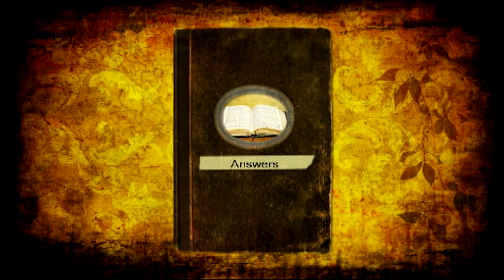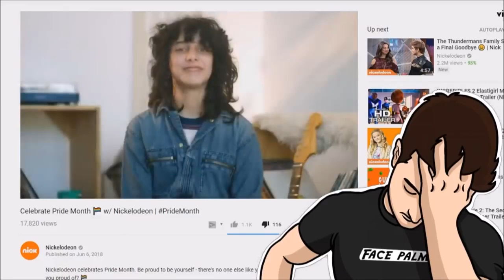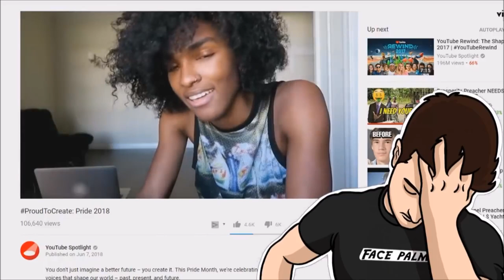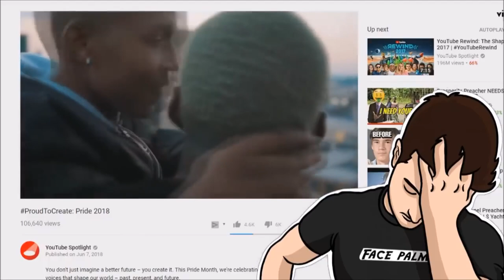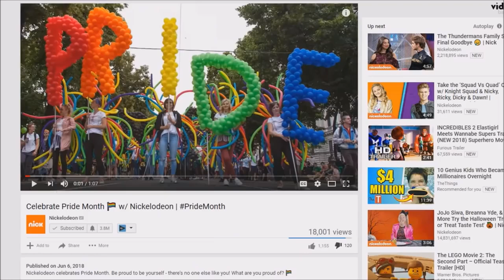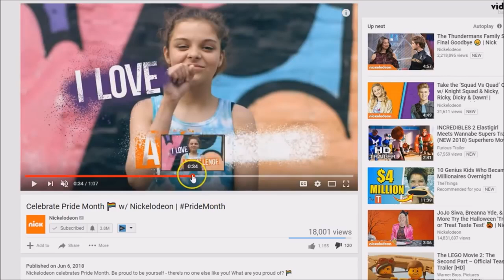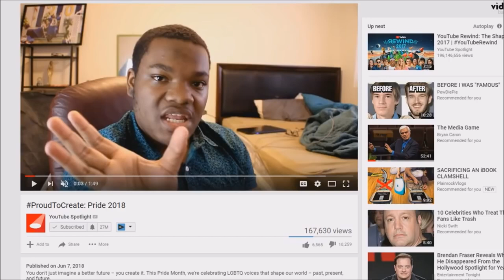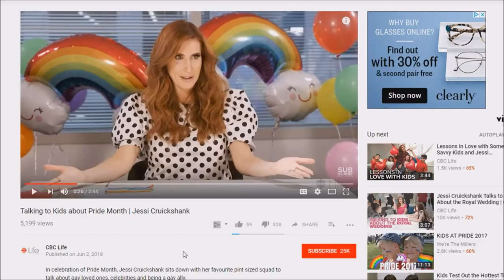LGBT Indoctrination of Children Intensifies: Christian Answers with Pastor Jeff Short #207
CBC (Canadian Broadcast Company) pushes the LGBT movement on children with its recent so-called "Pride Month" broadcast encouraging children to embrace gay pride. The adult Canadian presenter  shamefully exposes children to obscene content in an effort to get them on board with the immoral sexual revolution. We'll examine this in today broadcast with the help of Canadian broadcaster Mario Brisson.